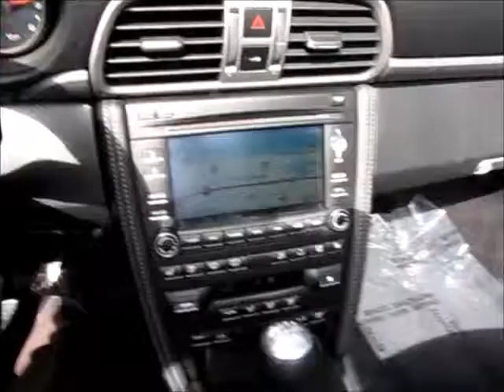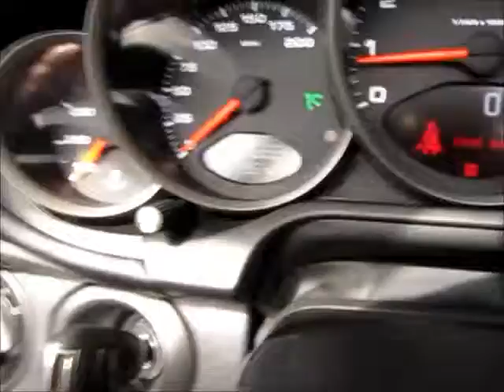2011 Porsche 911 Cabrolet for sale at Mercedes Benz of Pompano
To view our other listings see eBay user name benzpompano